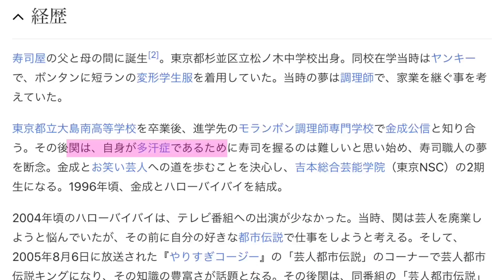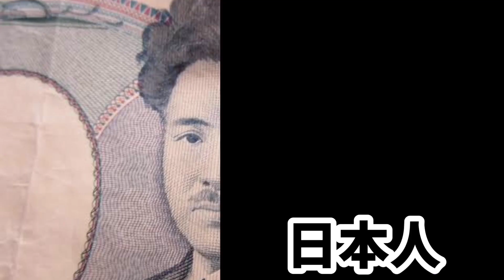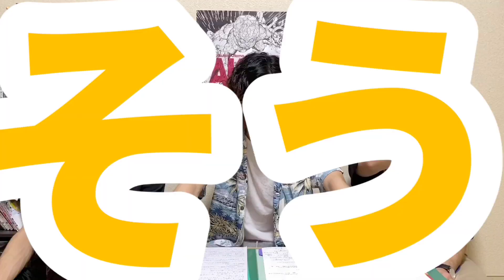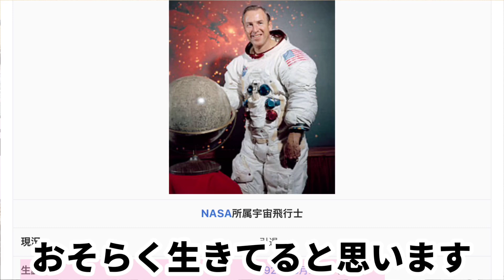#6【やりすぎ都市伝説過去編】関暁夫の過去の点！この放送回が神過ぎる！！【第1部】【DVD第4章(13巻)】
主にアニメ、身近な都市伝説について検証・考察してます👾

毎週水曜日、木曜日、土曜日、日曜日  18時更新✍️🔍

スティーブ・ジョブズが最後に残したあるプロジェクトとはなんだったのか。【真冬の都市伝説祭り２０１９】

【都市伝説】トウモロコシは宇宙から飛来してきた！？起源が存在しない食物！！
【危険】発がん性物質を多く含む水はミネラルウォーター…！？

-お茶の水ゆにばーす-

※他に何かありましたらメールの方にご連絡下さい。